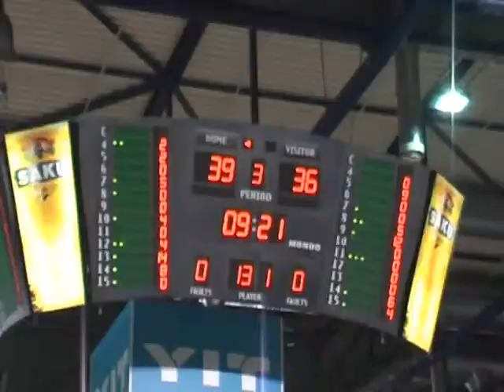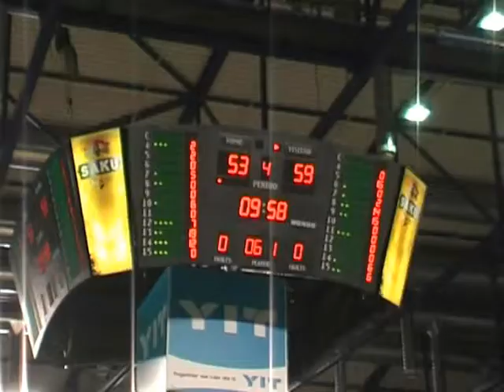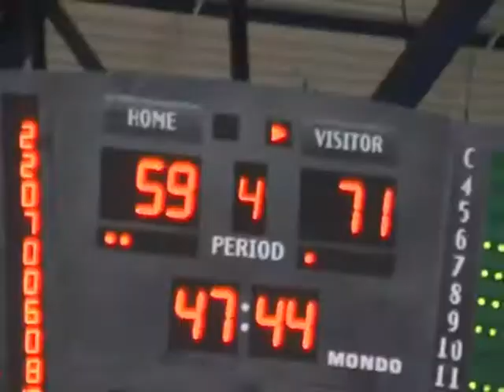Tartu Ülikool Rock vs Tallinna Kalev Cramo3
Kolmas finaalmäng Tallinnas